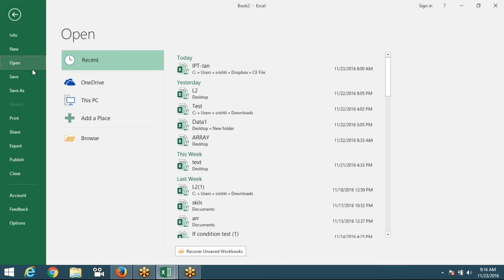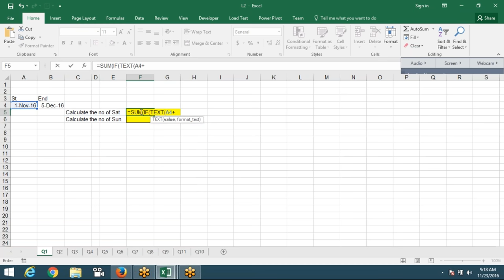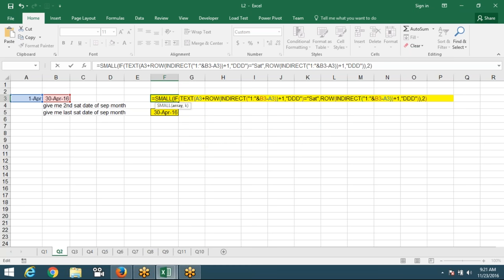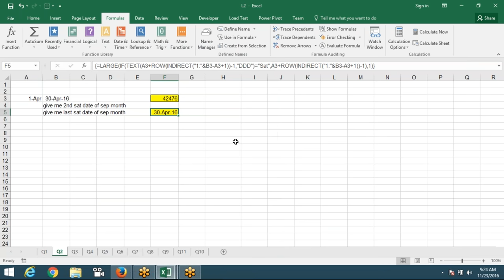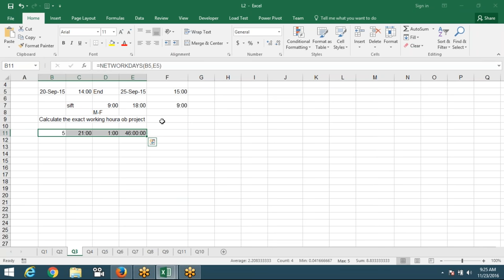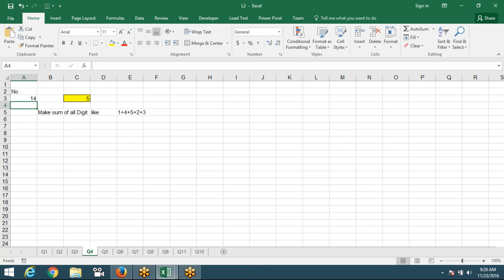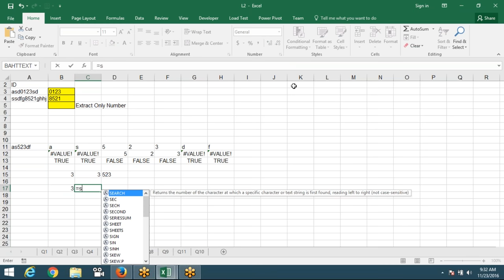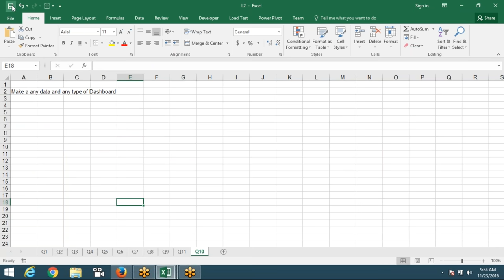2016 11 23 09 15 Meet Now